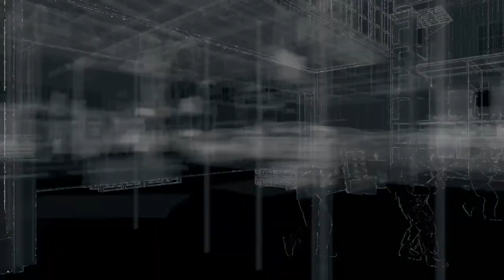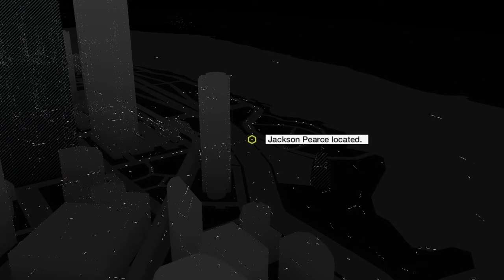Watch Dogs episode 12 The Auction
THE AUCTION

I play games such as GTA V/Online, Star Wars BFII, Watch Dogs, Minecraft, Skyrim and many many more (just ask) I also do Vlogs and Challenges As always Like Comment Subscribe and press the Notification Bell for daily notification from me (Other series I tend to do on the channel Hit a stunt, Star Wars Battlefront 2 Character Reviews, Skyrim, Watch Dogs And Deadly Challenges + more series on the way) as always make sure to subscribe to my channel and follow me on social media

PlayStation: Salazar-YT

FRIENDS CHANNELS

WHAT I USE TO EDIT GAMING VIDEOS